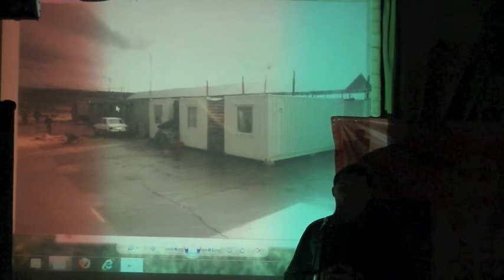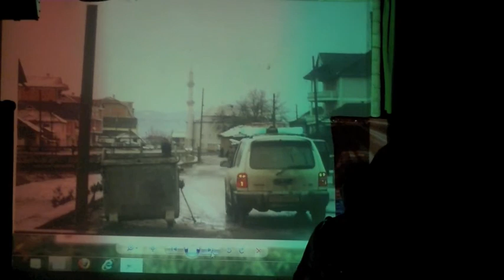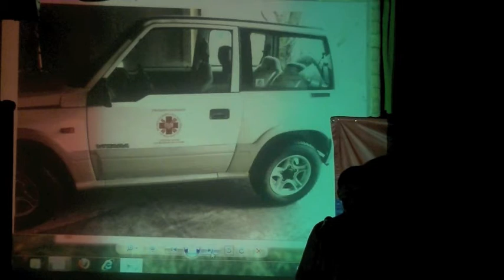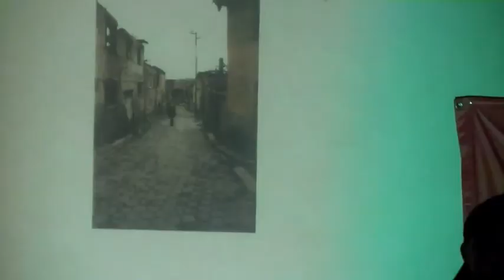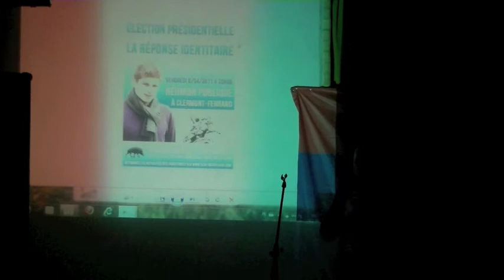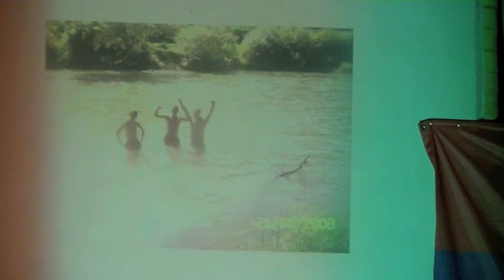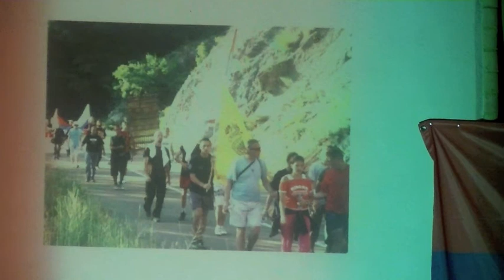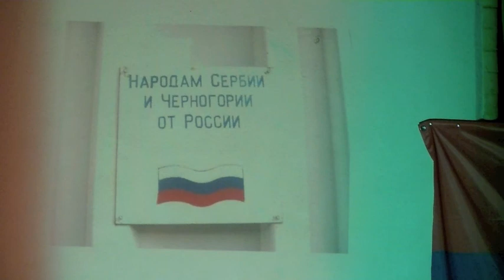NIKLOT Szczecin przedstawia: Casus Kosowa.Wyrwane serce Serbii.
Stowarzyszenie na Rzecz Tradycji i Kultury NIKLOT przedstawia:
arch.Sylwester Chruszcz i Paweł Różycki
"Casus Kosowa.Wyrwane serce Serbii."
Spotkanie odbyło się w dniu 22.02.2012. w Szczecinie.